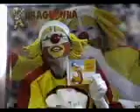Programa nº 127 ao ar em: 17 de Setembro de 2013 - Terça Feira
Braguinha fala sobre dia da Compreensão Mundial, brincadeira da bexiga
Aprendendo com Abelha: Porta Trecos de Mesa, Clipe Tchutchuê
Zerinho imita Donizete, esquete caneca multi uso